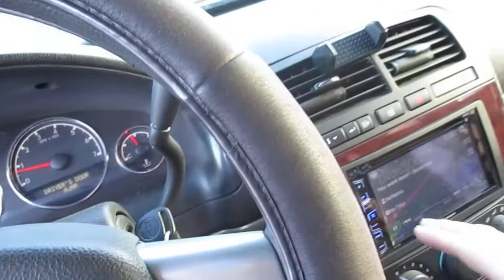Rockford Fosgate T212D4 12" Power T2 Subwoofer Subwoofer porn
A different view of the sub while using another camera.